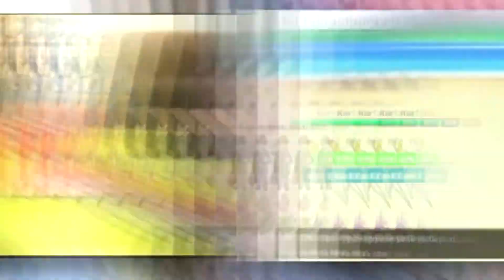Games for Nvidia Geforce 710M (Low Spec) The Incredible Adventures of Van Helsing Final Cut PC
ABRIR CAJA DE INFORMACIÓN ⇣⇣⇣⇣⇣⇣⇣⇣⇣OPEN THIS BOX

1280x720 Resolution

Low/Medium Settings

Windows 10
64bits

Spanish - English:
Muy Bajo - Very Low
Bajo - Low
Medio - Medium
Alto - High
Muy Alto - Very High
Sí - Yes
No - No
Activado - On
Desactivado - Off